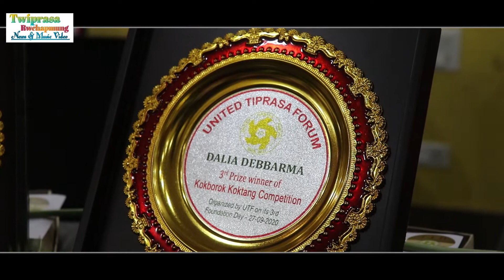3rd Foundation Day Of UTF || UNITED TIPRASA FORUM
Puila Joto No Lamsogo Chini "Twiprasa Rwchapmung" Channel Ni Twi Hambai Yapharo.

Kokborok Video & Music,News,Album Norok ni bagwi tobui tango.

Wedding Video Projects
Birthday Video Projects